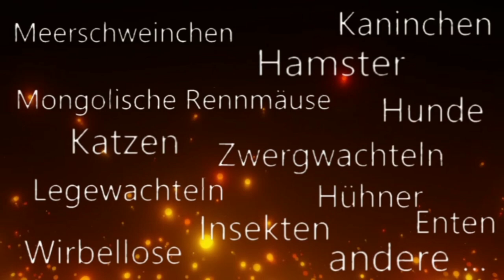Tierische Fakten über den Amurleopard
Unterstütz uns!

Iris Wagner
IBAN: AT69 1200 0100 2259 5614
BIC: BKAUATWW